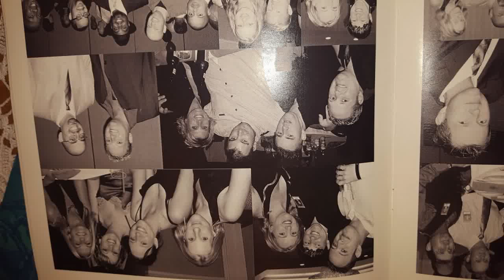2017 - Fall - Just Old Pictures